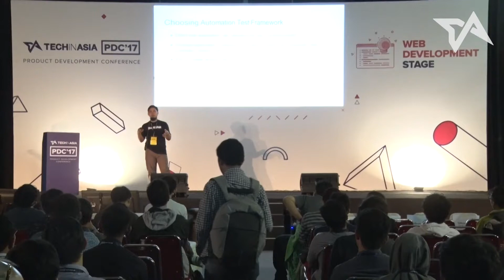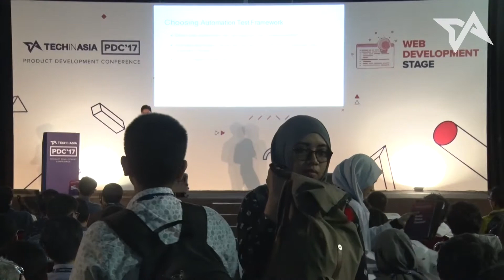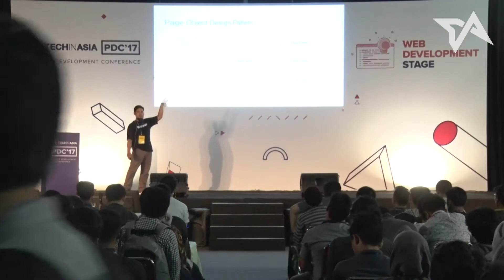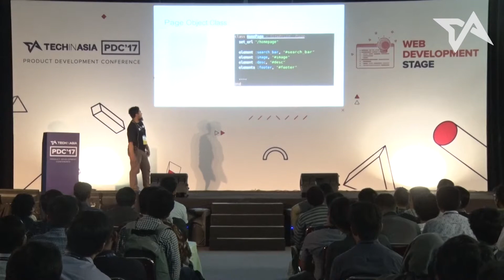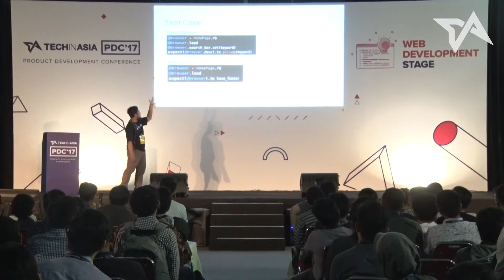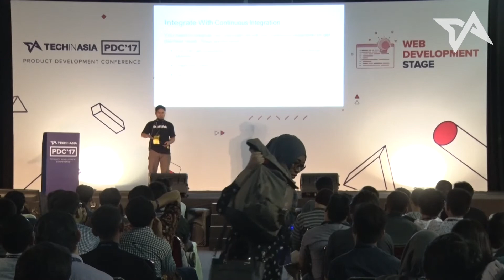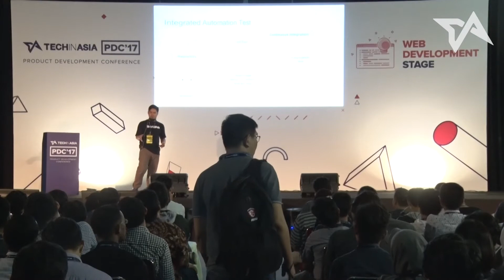PDC tech-in Asia day 1Web Development (Raga Pinilih)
PDC tech-in Asia day 1Web Development